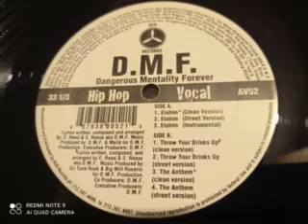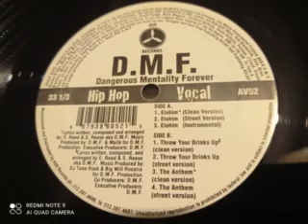D.M.F. (Dangerous Mentality Forever) - The Anthem (1998)